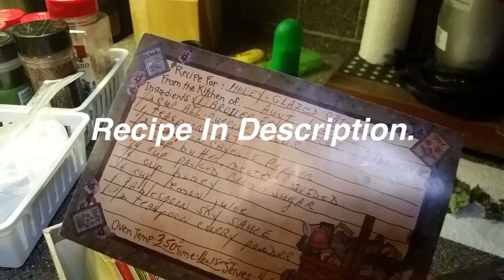Fulltime RV Living - A day of our life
Full time RV living as a Travel Nurse. Katie is a ICU Nurse and Travels America to different hospitals and fills in the need for Nurse shortages. We take our motorhome with us and are living in it 10 to 11  months of the year. RV living is great and we love our new life on the road.
Come join us as we explore the GREAT country of our!

Spend a day with us while Katie cooks dinner and we visit a fellow CMA member from the Phoenix chapter in the hospital after he was in a motorcycle accident.

Honey- Glazed Chicken

1 broiler fryer chicken, 3 lbs, cut up
1/2 cup all purpose flour
1 teaspoon salt
1/2 teaspoon cayenne pepper
1/2 cup butter, melted, divided
1/4 cup packed brown sugar
1/4 cup honey
1/4 cup lemon juice
1 tablespoon soy sauce
1 1/2 teaspoon curry powder

In a bowl or bag, combine flour, salt and cayenne pepper. Add chicken pieces and shake to coat. Pour 4 tablespoons butter into a 13x9 pan, place chicken in pan, turning once to coat. Bake , uncovered at 350 for 30 minutes. Combine brown sugar, honey, lemon juice, soy sauce, curry powder and remaining butter, pour over chicken. Bake 45 minutes more or until chicken is tender, basting several times with pan drippings. Serves 4-6. Eat and enjoy!